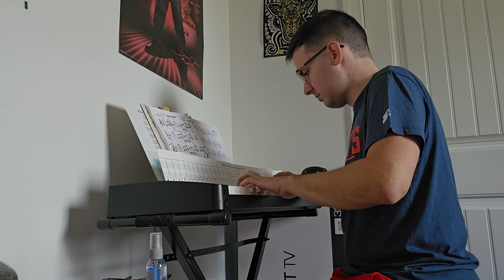I loved to song to played September from Earth Wind and Fire piano practice. 🎹 🎵 🎶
‎@earthwindandfire so good at it, and I rather to use the song instrument is used the chords when I playing.